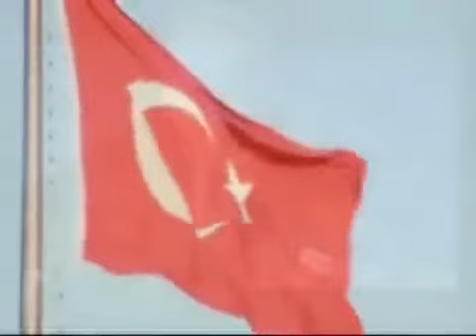ilkmekan ▶ Gençligin Ataya Cevabı !!! Sesli Sohbet Sesli Siteler Sesli Chat